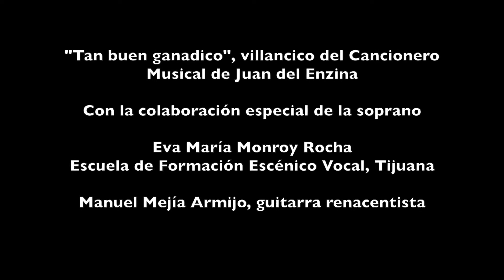"Tan buen ganadico" - Juan del Enzina - Égloga VII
Posible entrada de la Égloga VII de Juan del Enzina
Ejercicio de la ponencia de Carmen Elena Armijo y Manuel Mejía Armijo.
Webinar "La Edad Media desde las interdisciplinariedades: problemas y propuestas metodológicas".

Eva María Monroy Rocha, soprano

Manuel Mejía Armijo, guitarra renacentista.